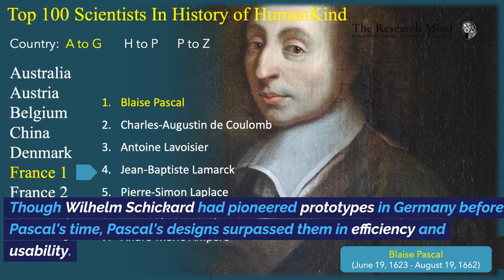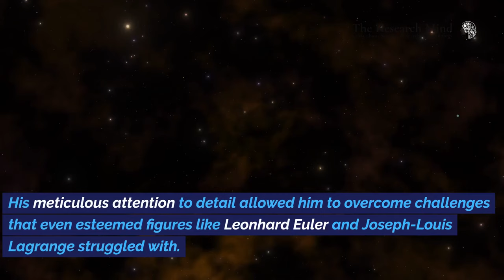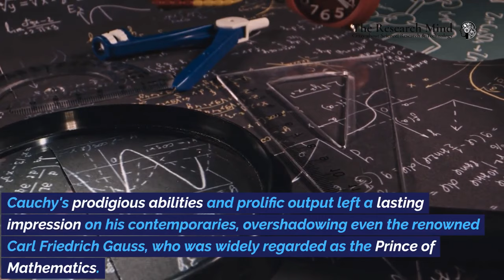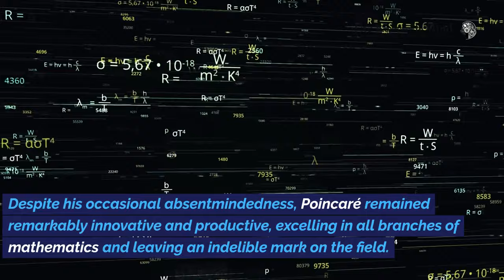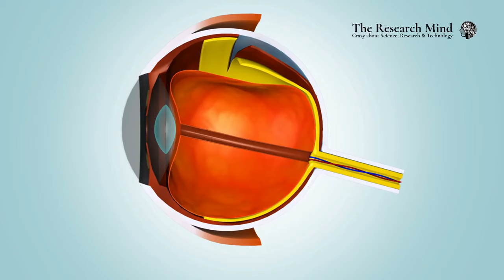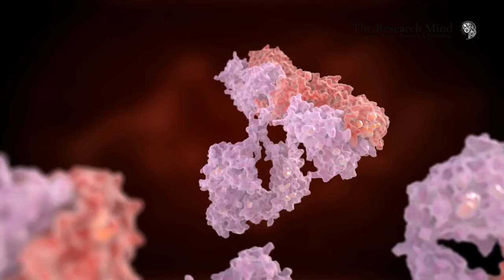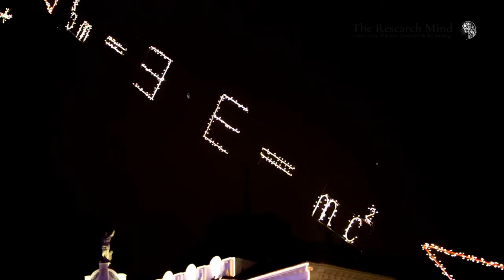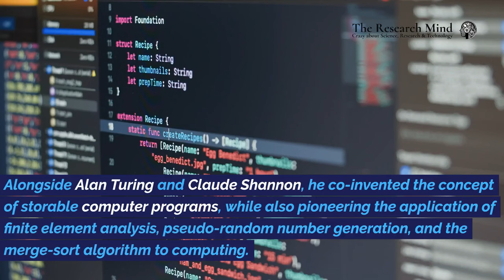Part 2: Top 100 Scientists in the History of Humankind & their Mind-Blowing Scientific Discoveries.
Do you know about the most exceptional scientists from your country? We're about to reveal the top 100 scientists of all time – let's discover how many of them hail from your country.

Each scientist has a special story of discovering new things and making the world a better place. Get ready to be fascinated and learn about these incredible scientists who have left a lasting impact on how we understand things. Their stories are full of curiosity, discovery, and making history. Let's dive into the awesome tales of these scientists who have changed the way we see the world!

Chapters:
00:00 Introduction
00:42 14. Blaise Pascal (France)
03:11 15. Charles-Augustin de Coulomb (France)
04:53 16. Antoine Lavoisier (France)
06:59 17. Jean-Baptiste Lamarck (France)
08:45 18. Pierre-Simon Laplace (France)
10:35 19. Jean-Baptiste Joseph Fourier (France)
12:20 20. André-Marie Ampère (France)
14:05 21. Joseph Louis Gay-Lussac (France)
00:09 22. Siméon Denis Poisson (France)
00:10 23. Augustin-Louis Cauchy (France)
20:19 24. Claude Bernard (France)
00:12 25. Louis Pasteur (France)
00:13 26. Henri Becquerel (France)
26:10 27. Jules Henri Poincaré (France)
00:15 28. Johannes Kepler (Germany)
00:16 29. Gottfried von Leibniz (Germany)
00:17 30. Carl Friedrich Gauss (Germany)
34:31 31. Georg Simon Ohm (Germany)
36:30 32. Hermann von Helmholtz (Germany)
38:29 33. Georg Bernhard Riemann (Germany)
00:21 34. Robert Koch (Germany)
42:00 35. Wilhelm Conrad Roentgen (Germany)
00:23 36. Paul Ehrlich (Germany)
46:01 37. Heinrich Hertz (Germany)
00:25 38. Max Planck (Germany)
00:26 39. David Hilbert (Germany)
00:27 40. Walther Hermann Nernst (Germany)
00:28 41. Albert Einstein (Germany)
00:29 42. Otto Hahn (Germany)
00:30 43. Amelie Emmy Noether (Germany)
01:00:27 44. Wernher von Braun (Germany)
01:02:35 45. Hippocrates of Cos (Greece)
00:33 46. John von Neumann (Hungary)